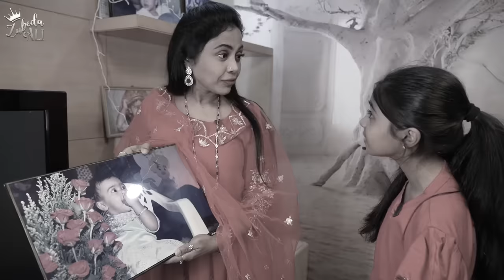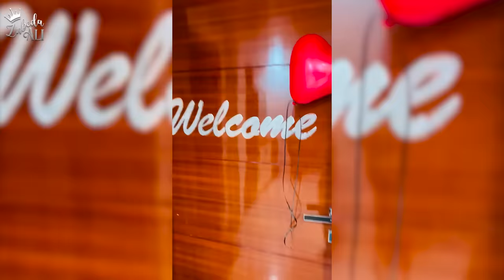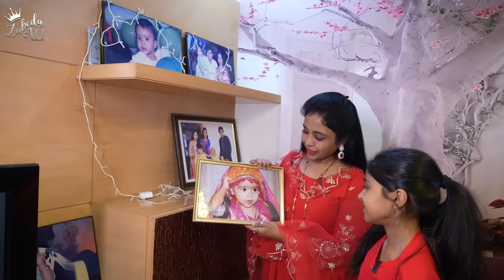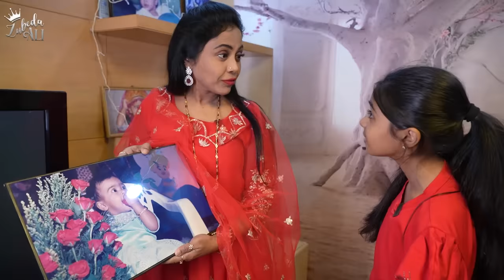Fathima ROOM AND WARDROBE Tour | Zubeda Ali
🎵 Track Info:
Title: Hawaii
Artist: Scandinavianz
Genre: Dance & Electronic
Mood: Happy